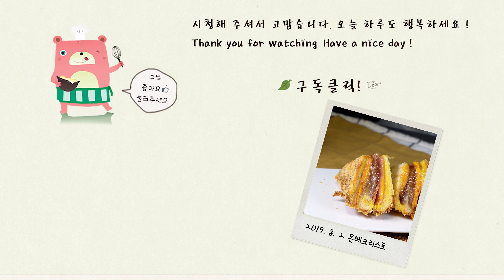몬테크리스토 만들기 ( 에어프라이어 추천 요리, 샌드위치 튀김, 베니건스, 4K )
에어프라이어로 몬테크리스토 간단하게 만들어봐요.
이제는 먹을 수 없는 베니건스의 추억의 몬테크리스토…
* 자세한 조리방법은 더보기를 눌러주세요↓↓↓

* 궁금한 부분은 댓글을 남겨주세요. 요하남이 해결해 드립니다.

[재료]
 식빵 3장,  머스터드, 딸기잼, 슬라이스 햄 4장 , 체다치즈 2장, 계란 2개, 빵가루, 식용유

[만드는법]
 1. 햄, 치즈 크기보다 살짝 크게 빵 테두리를 잘라요.
  ( 빵에 머스터드 또는 잼을 발라야 햄과 빵이 고정되요. )
 3. 계란 물을 입히고 빵가루를 입혀요.
 ( 치즈가 세어나오지 않도록 가장자리에 빵가루를 꼼꼼히 입혀요 )
 4. 에어프라이어 180℃에서 8~10분 튀겨요.